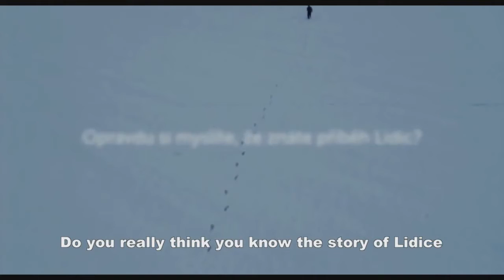Lidice (Fall of the Innocent) - DRAMA - 2011 - TRAILER - HD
(KO)PRODUKCE: ČESKO A SLOVENSKO

ON-LINE
XXXXXX